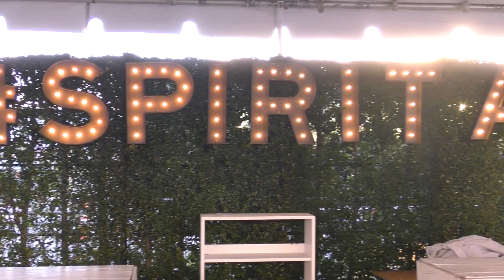2020 Film Independent Spirit Awards Carpet Chat with JOSH WELSH & MARY SWEENEY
Carpet Chat with Film Independent President JOSH WELSH & Chairman of the Board MARY SWEENEY.

After waking to a morning ocean fog on the beach in Santa Monica on Saturday, February 8, 2020, the sun broke through the cloud cover by mid-morning and shone down in all its glory for the 35th Film Independent Spirit Awards. The only thing brighter than the sun was the talent on hand, many of whom walked the carpet and stopped to chat with film critic debbie elias, others who headed straight for the main tent to mix and mingle and eat and drink, and still others who waited on pins and needles to see if nominations turned into the coveted Indie Spirit Award.